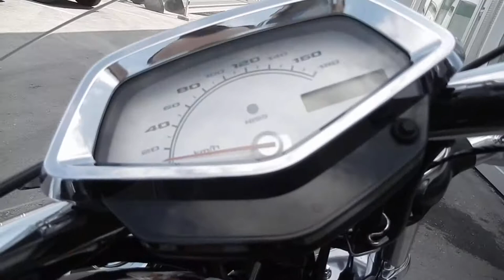No B7468 HONDA VT1300 CX